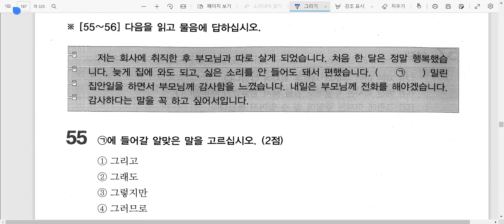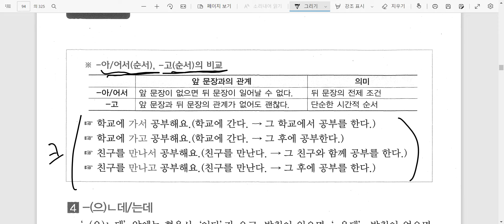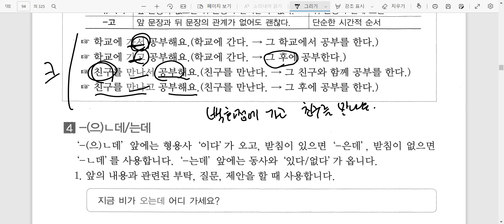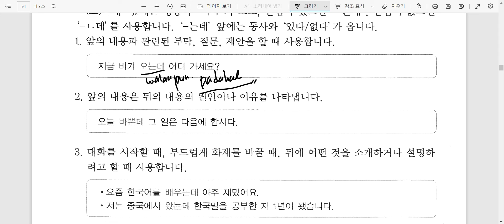Kelas Bahasa Korea TOPIK I 종결어미 1 Belajar Bahasa Korea bersama Mr. Park